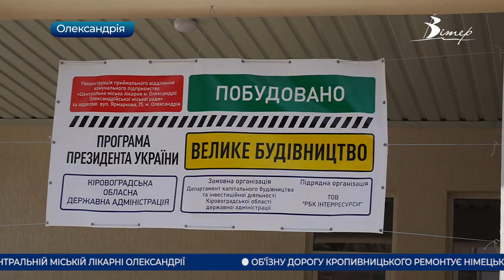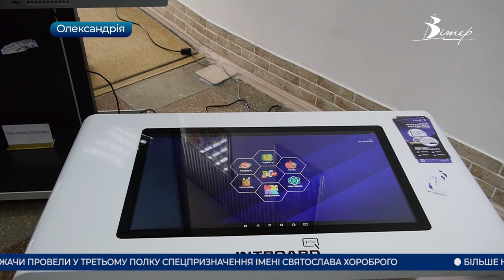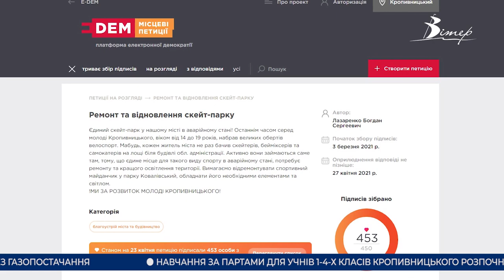Головні новини Кіровоградщини | 23 квітня 2021 року | телеканал Вітер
- побудували з нуля приймальне відділення екстреної меддопомоги в Олександрії;
- навчання за партами для учнів 1-4-х класів Кропивницького розпочнеться вже з понеділка;
- виставка меблів та обладнання для навчальних закладів проходить в Олександрії;
- 10 комп’ютерів від благодійників отримала спеціальна школа-інтернат в Бобринці;
- чемпіонат із жиму лежачи провели у третьому полку спецпризначення імені Святослава Хороброго;
- про оновлений скейт-майданчик мріють екстремали у Кропивницькому;
- наводити лад до всесвітнього дня Землі взялися волонтери у Кропивницькому;